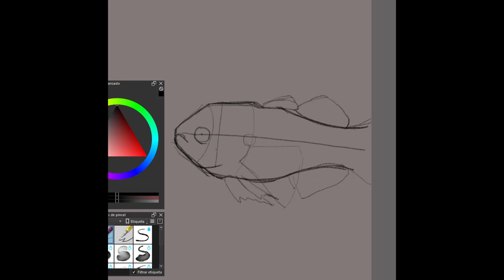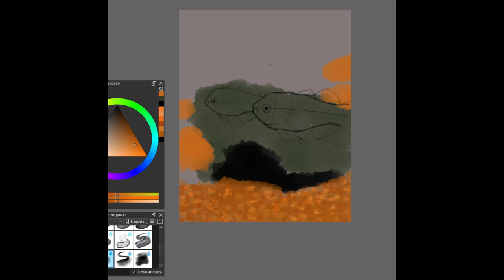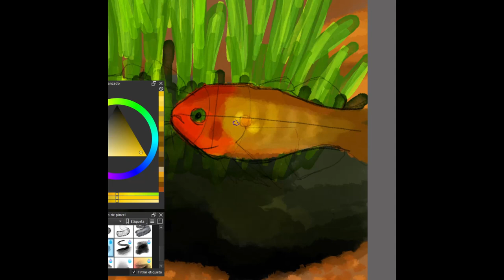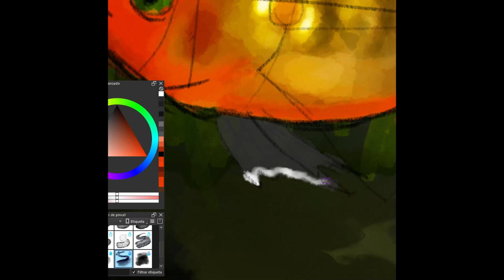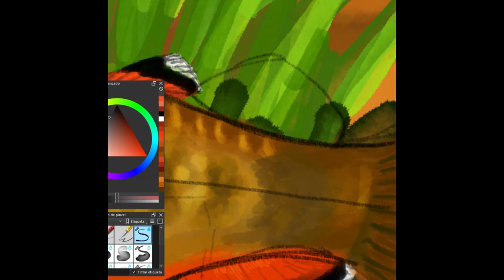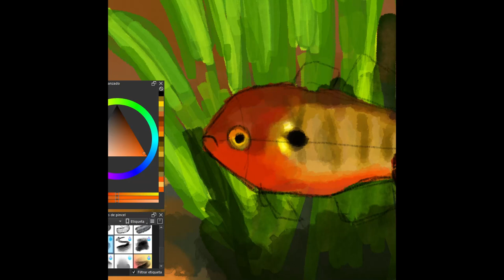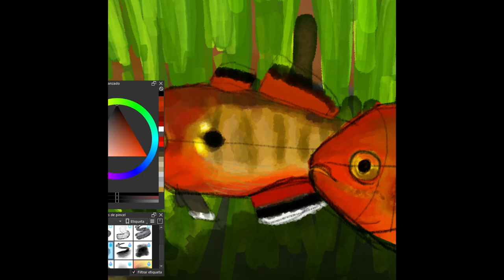Hypseleotris compressa, Digital Watercolor Exercise. SM: firesroses_oficial